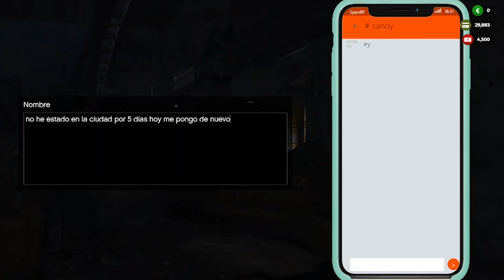SIGO VIVO | SEGISMUNDO AL APARATO #49 | GTA V ROLEPLAY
Esta es la vida de un hombre llamado Segismundo García, más conocido como Sexymundo (por sus habilidades seductoras).
Vive en una ciudad llamada Los Santos aunque es más de pueblo que las cabras.
Es amigo de Gustabo García, Horacio, Jhony Melavo, Freddy, Jose Mari, Nathan el guiri, Manuel, ex-confidente del superanoardiente, primo de Rogelio y enemigo de la difunta Conchi, su hermana Paqui y sus secuaces.
Odia las reuniones y lo que más le gusta es conducir.

- CRÉDITOS -
Ilustraciones: @fiore_uwu_ y @f_loppy999
Intro: 'Bring Down - DJ KIMERA'
GTA V RolePlay en SpainRP.
Editor: @fernando.cvz